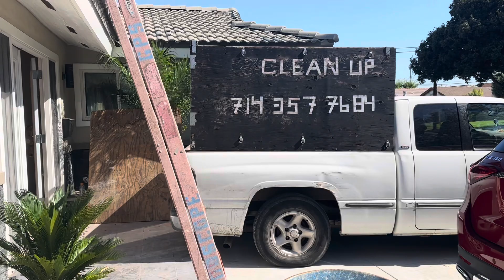Canh Nhà Mơ Ước Của Gia Đình Hoangfamilytv Tại California Đã Hoàn Thiện,Từ Trong Ra Ngoài